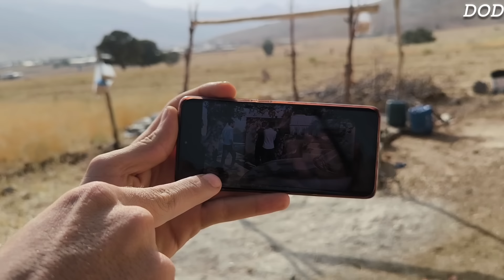The lie of Nargis's husband and the collapse of Hossein and Ghazal's life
Hossein and Ghazal were two lovely lives full of love and respect.  They were always honest and loyal to each other and never let each other fall under the influence of lies or collapse.  But one day, Narges' husband, who was Hossein's close friend, told Narges a big lie.  He told Narges that Hossein and Ghazal have a romantic relationship and are plotting to break up.  This lie was very shocking for Narges and caused her trust in Hossein and Ghazal to be broken.
 Narges, with anger and sadness, ended the life of Hossein and Ghazal and believed that this lie of her husband was the truth.  But the fact was that Hossein and Ghazal were still in love with each other and had never thought of this.  They tried to regain Nargis's trust but failed to convince her.
 Nargis's husband's lie and the collapse of Hossein and Ghazal's life show that sometimes people simply believe lies and this causes the relationships and communication between people to be endangered.  The importance of honesty and trust is very important in any relationship and it should always be maintained in order to avoid problems and inconveniences.

 Loyalty
Lies and collapse